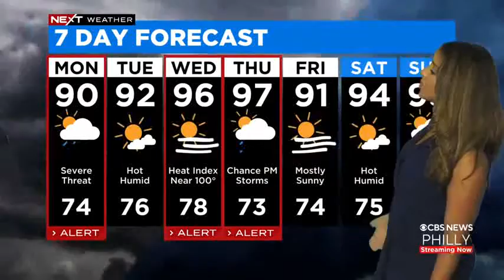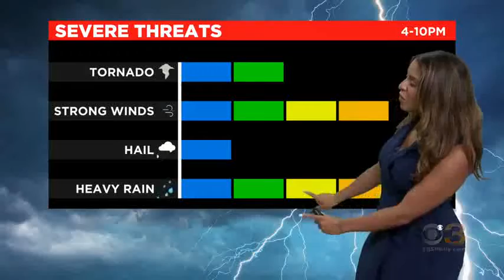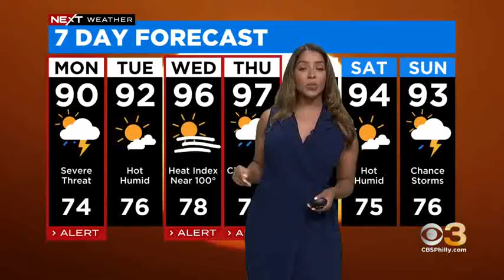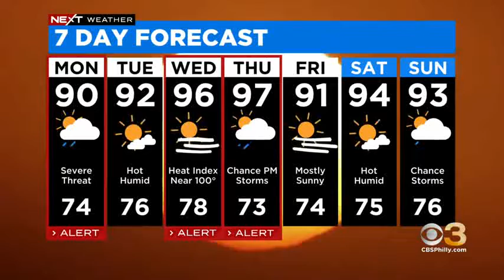llarisa abreu 7.18.22.